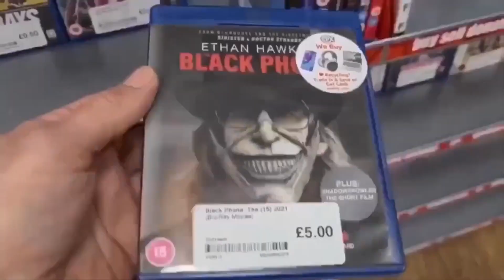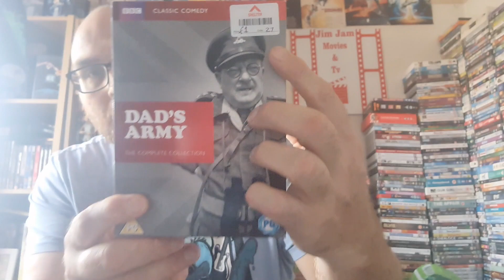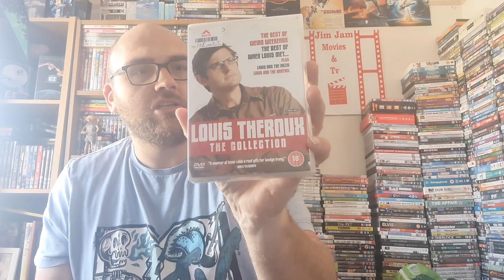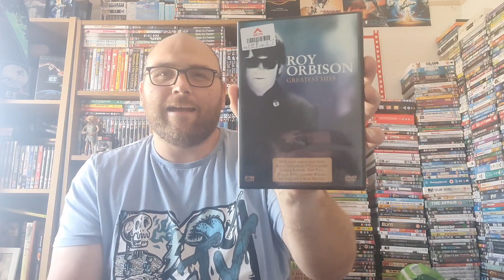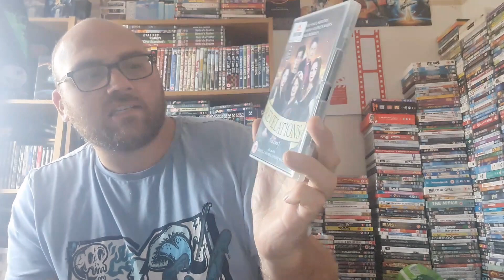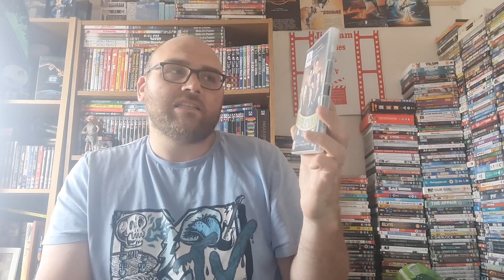A little stack of dvd goodness